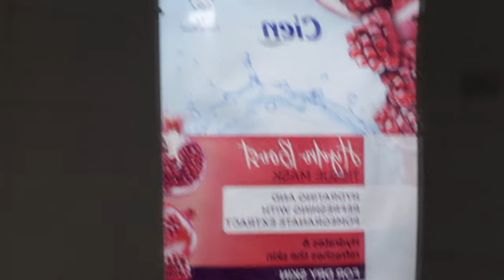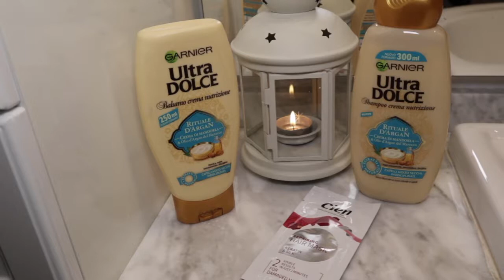Vlogmas #12 get ready with me in relax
Ciao a tutti oggi vlogmas rilassante.
Un getreadywithme christmasedition mi preparo per festeggiare il compleanno di mia sorella e provo i nuovi prodotti acquistati da lidl...